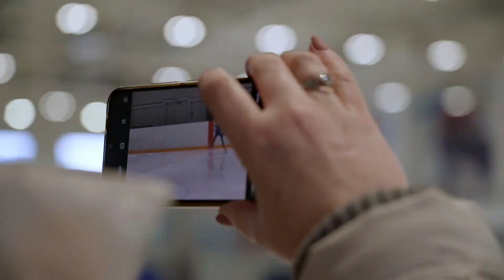Кубок Калининградской области по фигурному катанию 2021